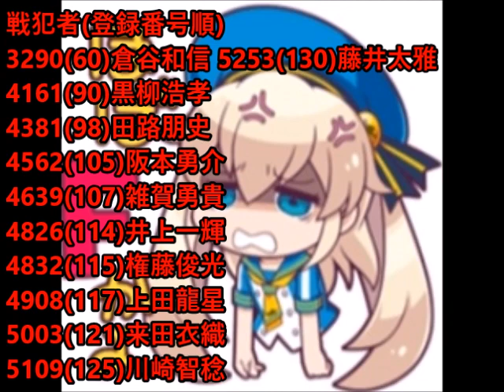【！スタート事故多発警報！】2022年8月14日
ホントに何やってんだよお前らは！！💢😡💢
前回投稿が9日で
まだ1週間経ってないやろが！！💢😡💢

前回は不成立＆二桁フライング
しかしそれでも10件という内容
が、今回はそれを抜いて〇〇件！！💢😡💢

そして半数近くが一般戦でのやらかし！！💢😡💢
一般戦・最終日でフライングなんかするな！！💢😡💢
こういうバカげた行為が出るのは
お盆開催なんてやるせいだ！！💢😡💢

競輪・オート・競馬
お盆開催なんかあるか！？
お盆開催なんて廃止して地区選程度の規模に下げろ！！💢😡💢
こっちは地元どもの戦いなぞ見とうないわ！！💢😡💢
全国区で戦うから面白いし観る価値があるんや！！💢😡💢

お盆開催はマジで行う価値なし！！💢😡💢